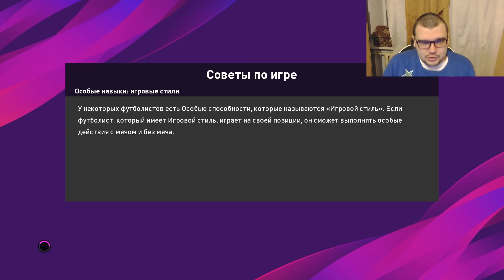PES 2020 КАРЬЕРА - УЖАСНЫЙ МАТЧ С БОРУССИЕЙ Д